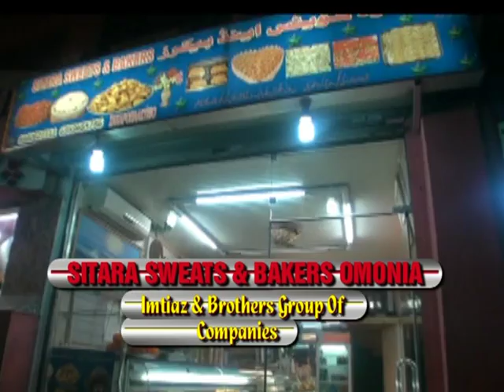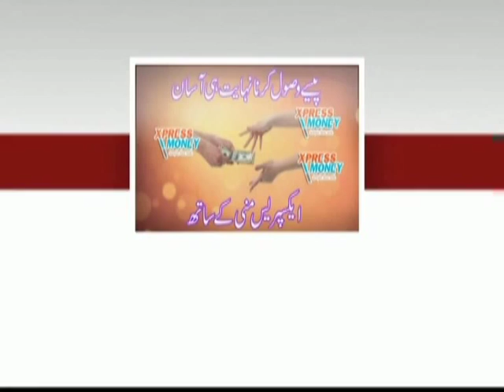Bazme Takbeer Greece, His Excellency Ambasador Shafqat Ullah Khan Athens Greece